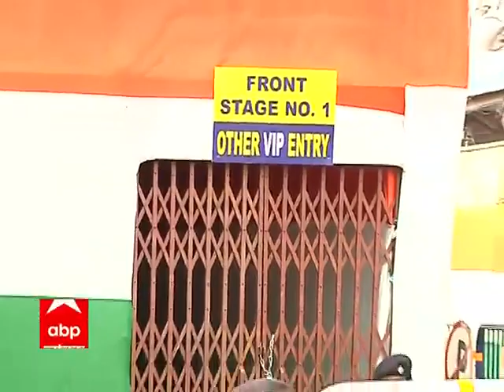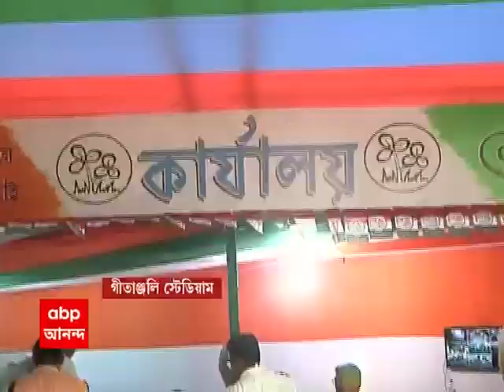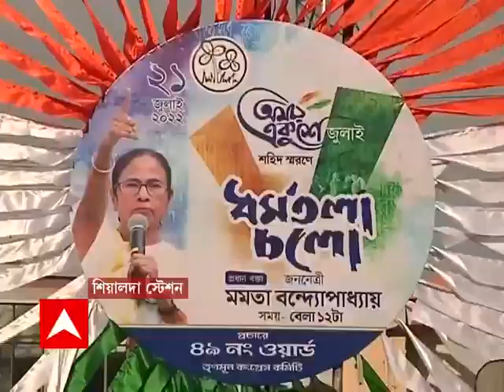Ananda Sakal (1): ধর্মতলায় তৃণমূলের শহিদ স্মরণ সমাবেশের প্রস্তুতি তুঙ্গে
দু’বছর পর ধর্মতলায় তৃণমূলের শহিদ স্মরণ সমাবেশ।  তার আগে  চলছে চূড়ান্ত প্রস্তুতি। জেলা থেকে গতকালই দলে দলে আসতে শুরু করেছেন নেতা, কর্মী, সমর্থকরা। সল্টলেকের সেন্ট্রাল পার্ক, কসবার গীতাঞ্জলি স্টেডিয়াম, ক্ষুদিরাম অনুশীলন কেন্দ্র-সহ বিভিন্ন জায়গায় দূরের জেলা থেকে আসা কর্মী, সমর্থকদের থাকা-খাওয়ার ব্যবস্থা করা হয়েছে। ধর্মতলায় মঞ্চ তৈরির শেষ মুহূর্তের কাজ চলছে। মঞ্চের সামনে রয়েছে পুলিশ পাহারা। চারদিকে লাগানো হয়েছে অসংখ্য সিসি ক্যামেরা।